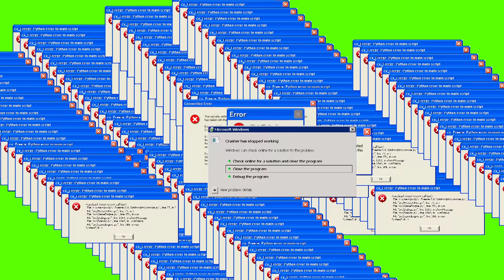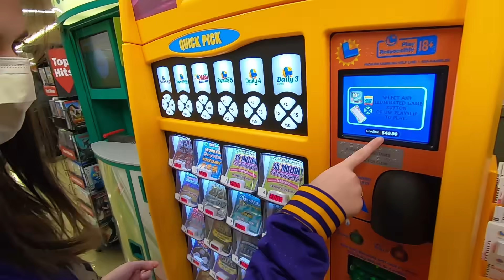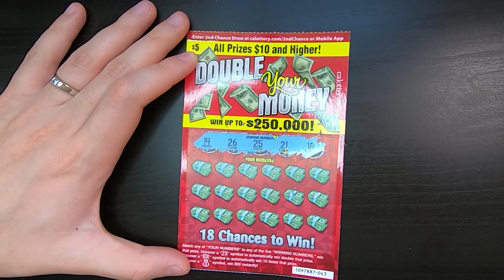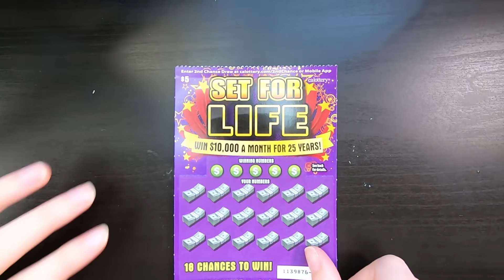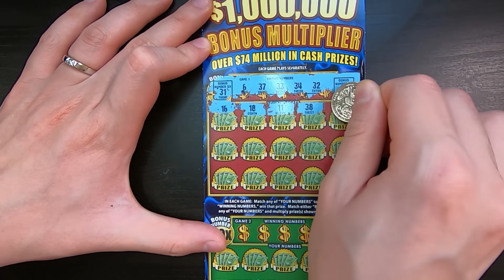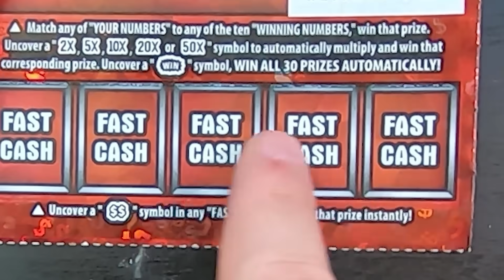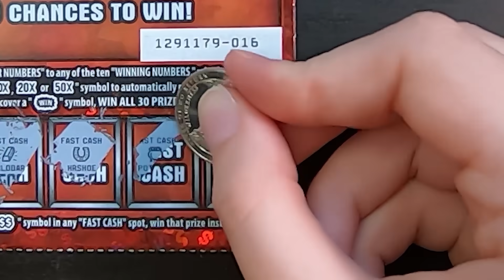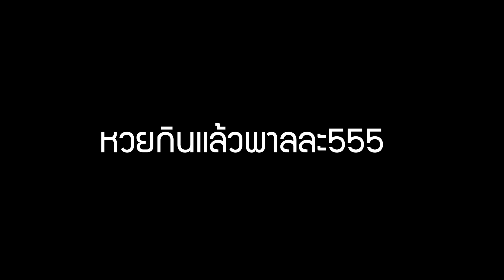ขวยหูดอเมริกา เดอะซีรีย์ จะถูกหวยมั้ย(?)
เพื่อจะได้ดูคลิปของวิลเลี่ยมก่อนใครเลย !!!
อยากให้ทำคลิปอะไรสามารถทิ้งคอมเม้นต์ไว้ใต้นี้ได้เลยครับผม
ได้ที่ IG :  sir_williamks